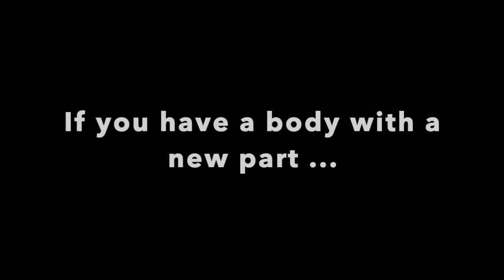05 WTA Tamaryn Elizabeth | Portuguese subtitles | Legendas em português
Português

Atletas de transplante mundial, dicas e truques de e para atletas de transplante em qualquer lugar, a qualquer hora e online.

Se você tem um corpo com uma parte nova e pode se mover, você é um Atleta Mundial de Transplante!

English

World Transplant Athletes, tips and tricks by and for transplant athletes anywhere, anytime, and online.

If you have a body with a new part and you can move, you are a World Transplant Athlete!